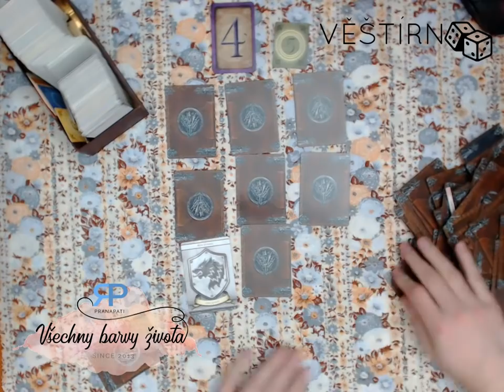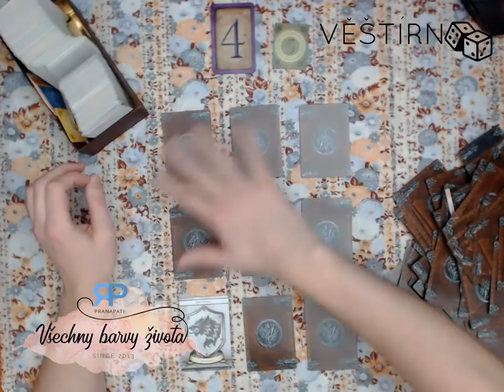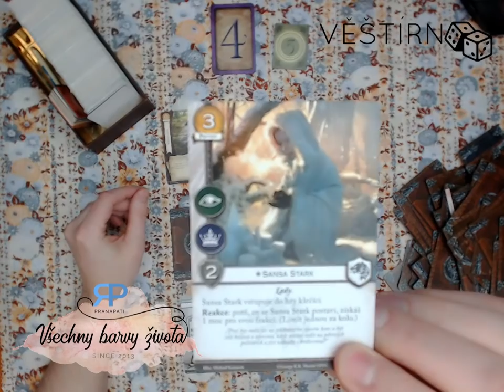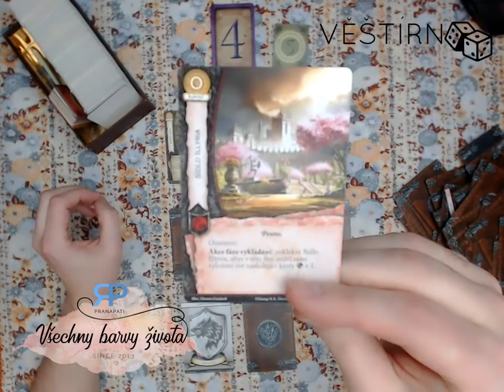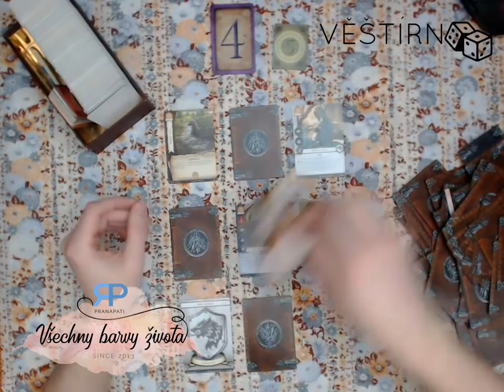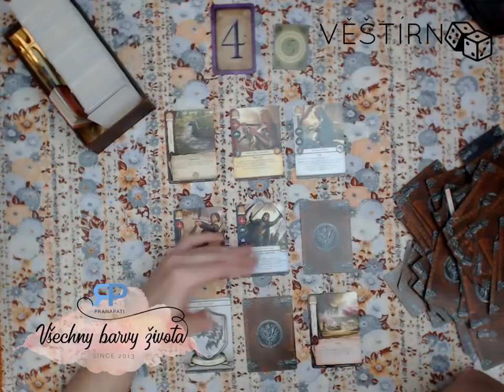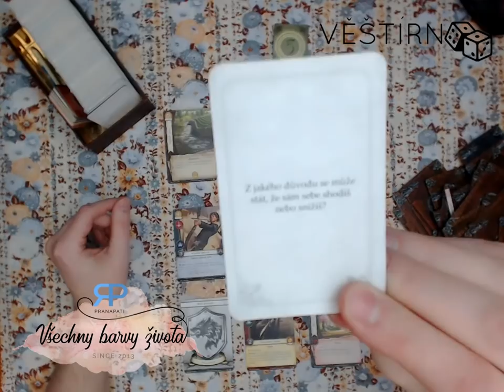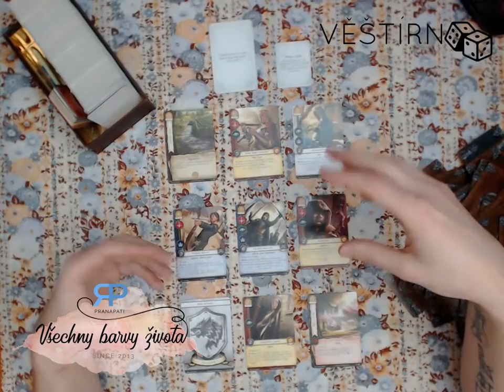Věštírna #4.2 - meditace, věštění a pohoda s kartami